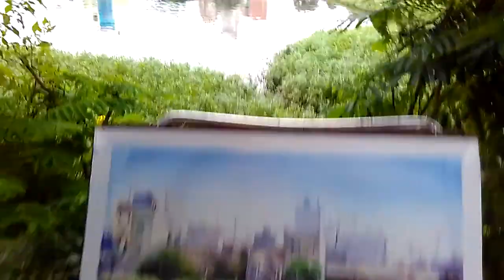Saifuddin ansari watercolour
On spot